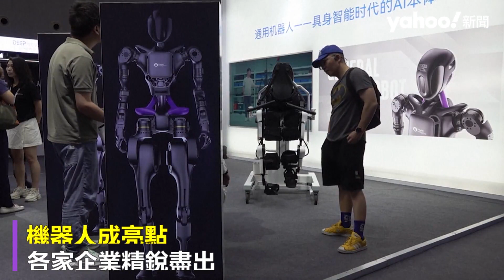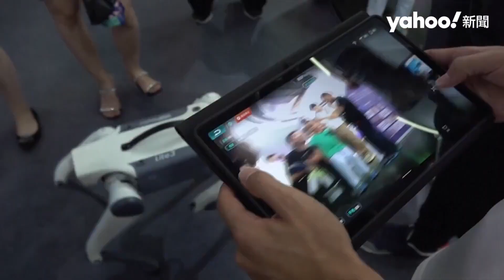陸企宣告年底量產百台人形機器人 可行走、坐下、拿瓶子 有望成居家看護｜Yahoo Hong Kong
上海世界人工智慧大會（The World AI Conference）近日登場，機器人成亮點，各家企業精銳盡出，其中主打「康復機器人」的中國大陸企業傅利葉智能（Fourier Intelligence）發布其首款通用人形機器人GR-1，其能夠行走、避開障礙物並執行拿瓶子等簡單任務。該公司更稱，這將是世界首款「量產」的人形機器人，並期望至2023年底能夠製造推出100台GR-1。
傅利葉智能共同創辦人許德宏（Zen Koh）指出，過去幾年所開發的技術，其中一些用於復健，亦即GR-1未來可以成為「護理人員」，在家中作為治療的助理、陪伴獨居老人等。而另一個引起關注的機器人，則是特斯拉開發的Optimus，執行長馬斯克透過影片演說表示，Optimus仍處於早期開發階段，但會行走、撿起物品和識別環境；另外，四足機器人也作為代替人類執行危險任務的選擇之一，如云深處科技（DEEP Robotics）的四足狗型機器人X20已應用於毒氣檢測，並將研究如何投入消防救援。